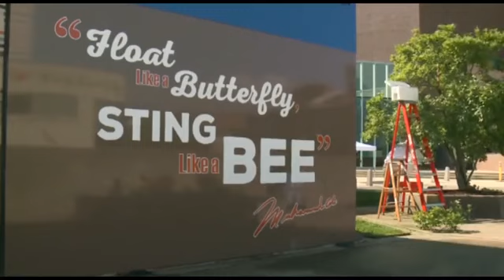Canaanland Moors Bees join mourners at Muhammad Ali Center